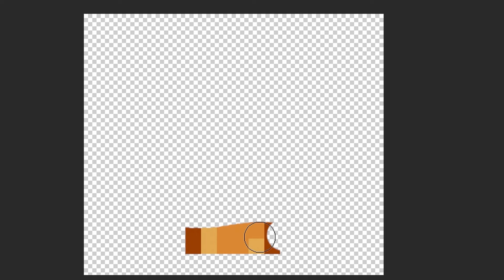what if we use our brain 100%